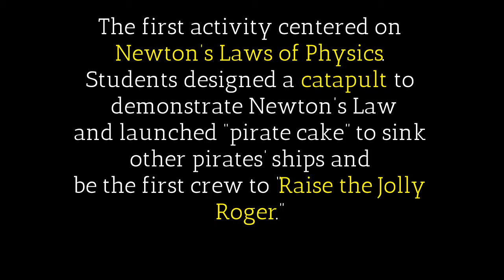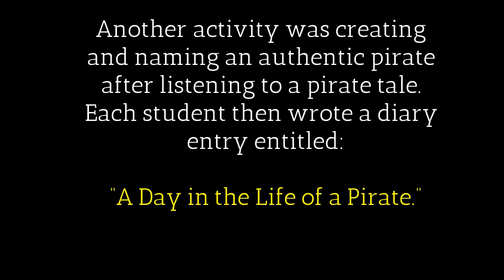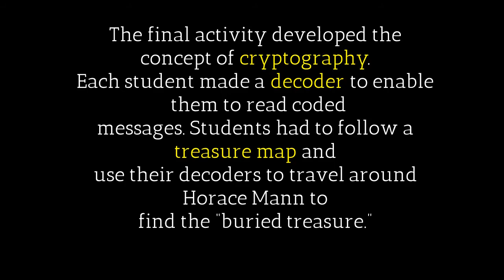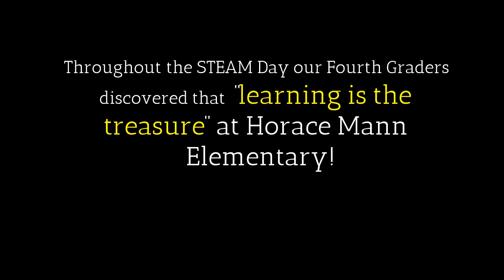Horace Mann's "Argh, Pirates!" ~STEAM DAY 2016